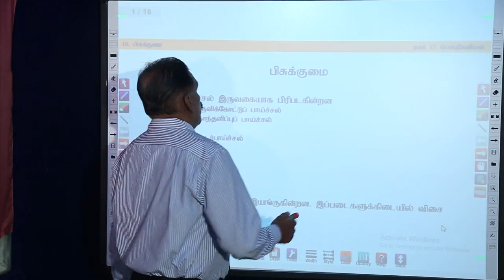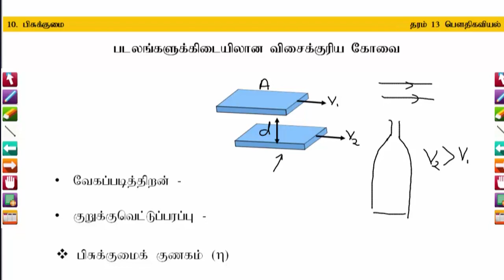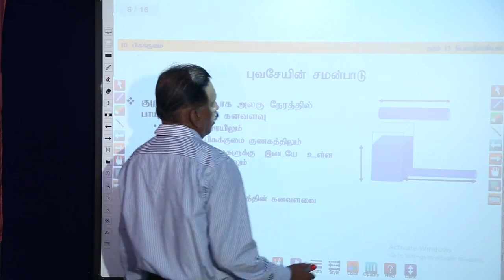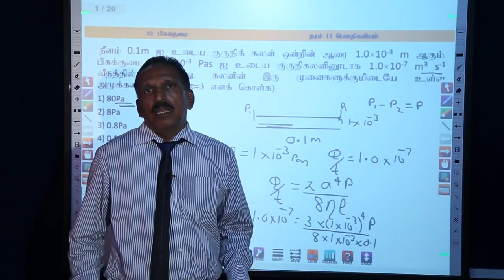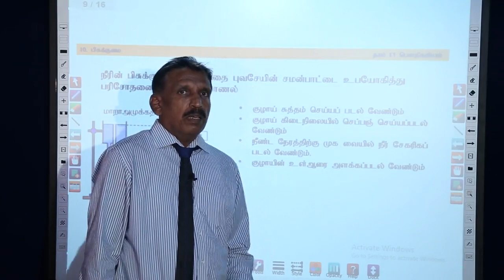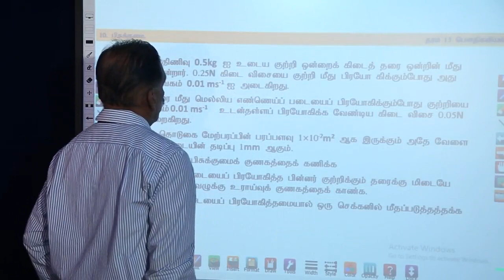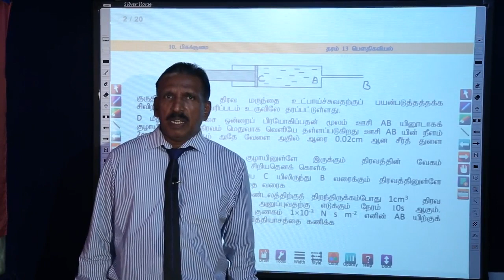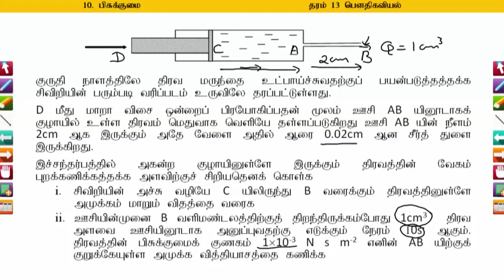NIE Guru Gedara | A/L Physics - Lesson 08- Tamil Medium - 2020.05.10 -7.00 a.m